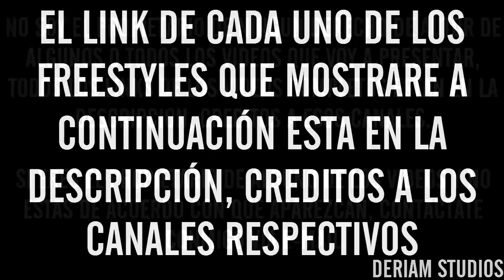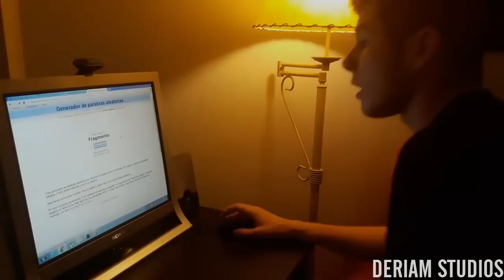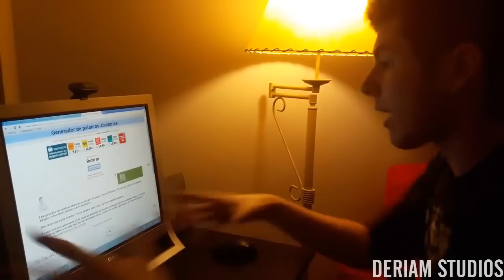Los Mejores Freestyles Rap De La Historia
Batallas Completas:
Cualquier Sugerencia En La Descripción :D